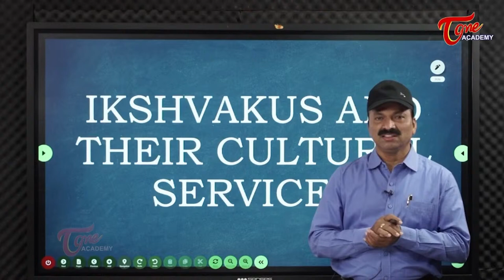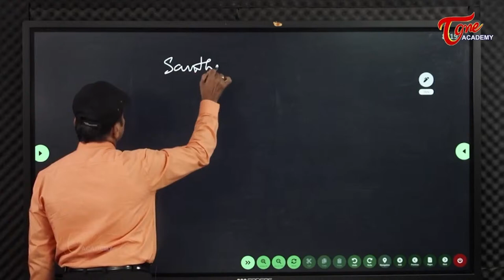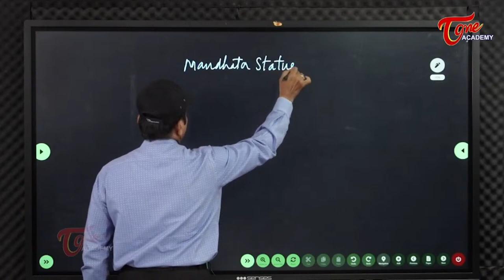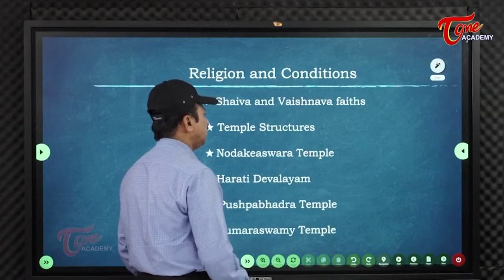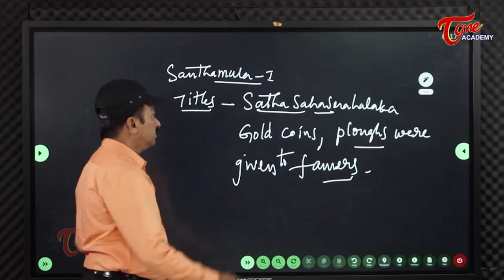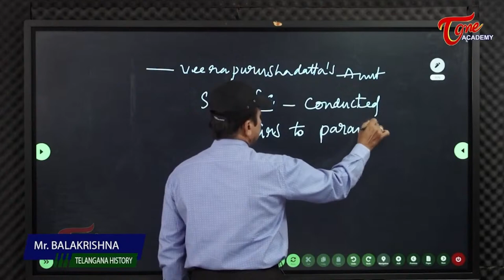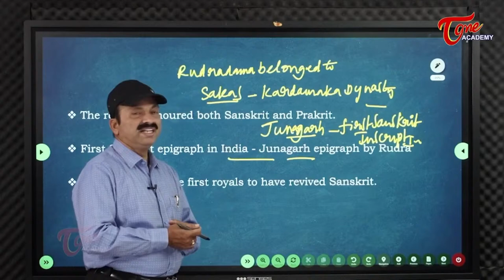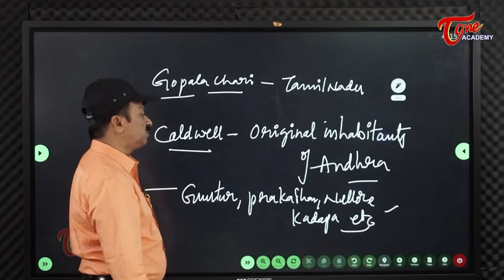Telangana History | The Ikshvakus | Crash Course by K.Balakrishna | Tone Academy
Telangana History, about The Ikshvakus, Crash Course by K.Balakrishna TelanganaHistoryEpisode IkshvakusDynastry by K.Balakrishna